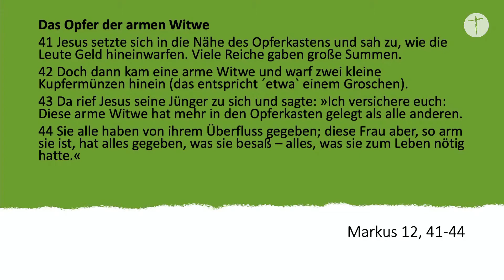Das Scherflein der Witwe - Gottesdienst am 11.10.2020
Möchtest du live bei unserem nächsten Gottesdienst dabei sein? Dann melde dich jetzt für den nächsten Gottesdienst an
WER WIR SIND:
Die Andreas-Gemeinde ist eine evangelische Freikirche in Osnabrück. Wir fühlen uns mit allen Menschen verbunden, die Jesus Christus als ihren Erlöser erkannt haben und an den dreieinigen Gott glauben. Unsere Gemeinde gehört zum Mülheimer Verband freikirchlich-evangelischer Christen.

SPENDEN
Spar-und Kreditbank (SKB)
Ev.-Freikirchlicher Gemeinden eG

LIEDER:

• Die Zeit steht still
CCLI-Liednummer 5569287
Martin Pepper

• Die Sach ist dein Herr Jesu Christ
CCLI-Liednummer 4344496
Johann Michael Haydn | Martin von Zaremba | Samuel Preiswerk

• Heiliger Geist
CCLI-Liednummer 7151350
Mia Friesen | Micha Schulze | Stefan Schöpfle

• Anchor
CCLI-Liednummer 6514121
Ben Fielding | Dean Ussher | Dennis Strehl | Martin Bruch

• Würdig und herrlich ist das Lamm
CCLI-Liednummer 4325123
Thomas van Dooren

• Ich lege meine Krone
CCLI-Liednummer 6242785
Benjamin Kelber | Johannes Hartl

• Glauben heißt
CCLI-Liednummer 6242785

CCLI-LIZENZNUMMER: 1373670